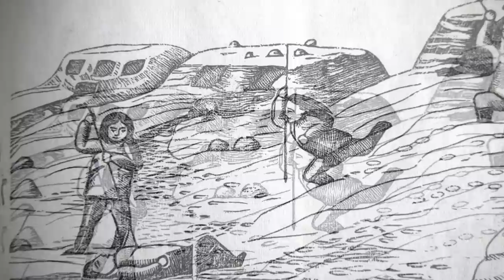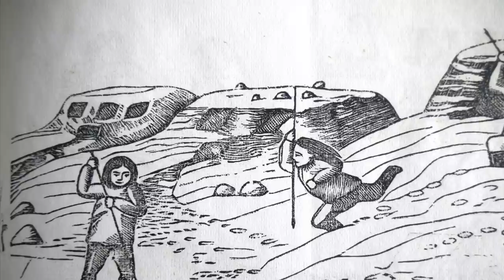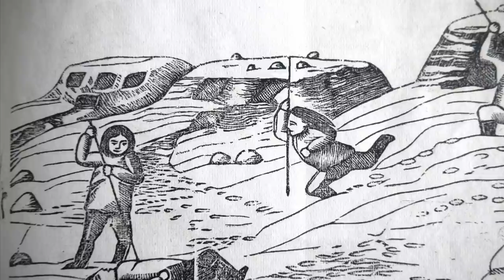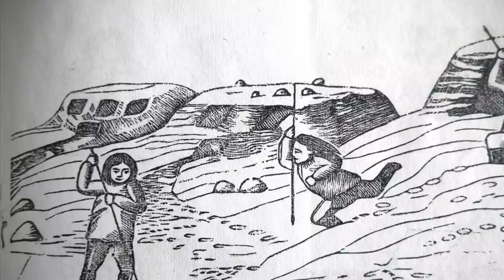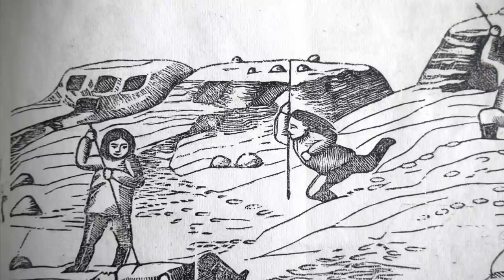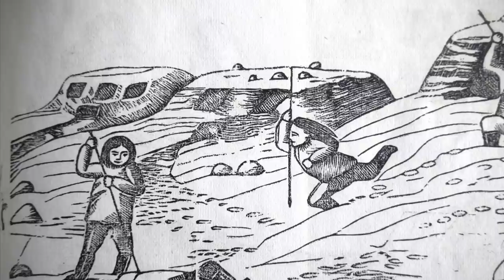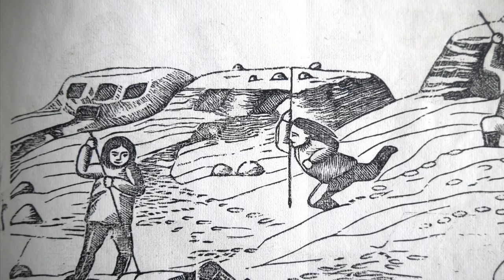Sakarias hansen oqaluasaartoq